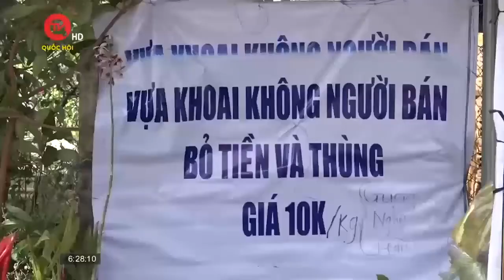Độc đáo mô hình bán hàng bằng… niềm tin! | Truyền hình Quốc hội Việt Nam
Truyền hình Quốc hội Việt Nam | Nằm bên tuyến quốc lộ 14 đoạn qua xã Trường Xuân, huyện Đắk Song, tỉnh Đắk Nông, một gian hàng bán nông sản không có người trông coi, giá bán mỗi loại nông sản được ghi sẵn, người mua tự cân và cũng tự bỏ tiền vào thùng để sẵn gần đó. Sự xuất hiện của gian hàng đã đem lại cảm giác thích thú cho người dân trong khu vực.